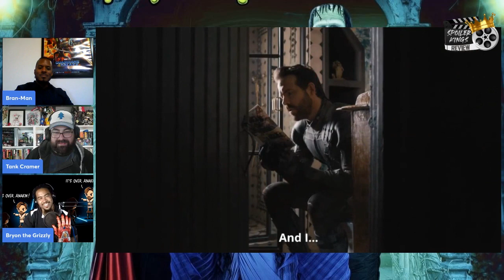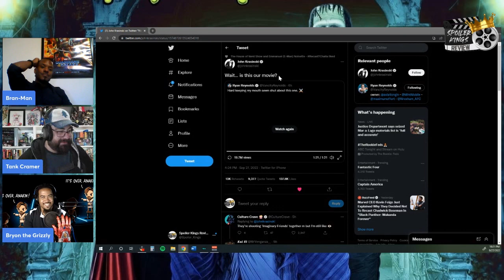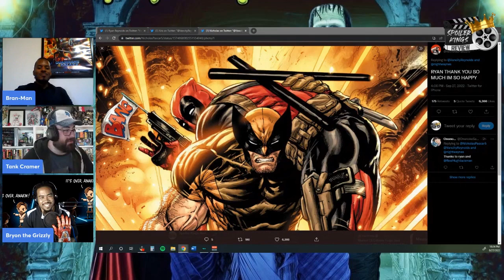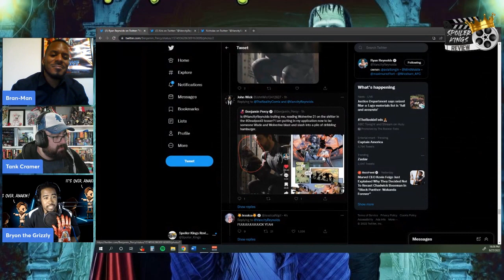Deadpool 3 Announcement Reaction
Out of no where we got some of the biggest nerd news of the year. Deadpool 3 is coming out in 2024. And we will get Hugh Jackman back as Wolverine. We are shocked and surprised.

 @Nerd Huddle
 @Dynasty Pylon